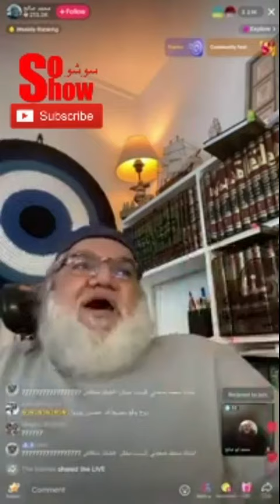محمد صالح مع شيعي يكشف فتوى إرهابية للمرجع علي السيستاني والدليل رابط في وصف الفيديو لفتوى السيستاني